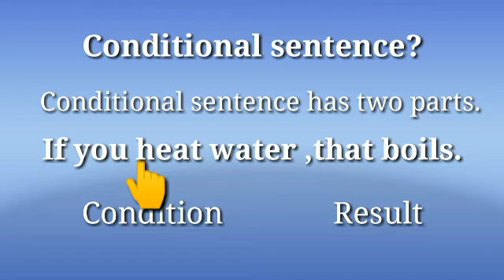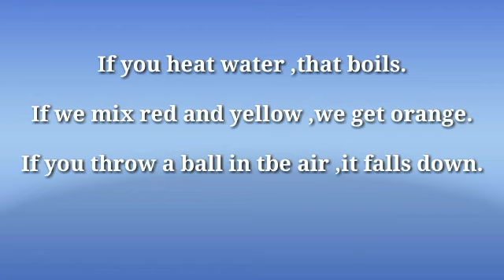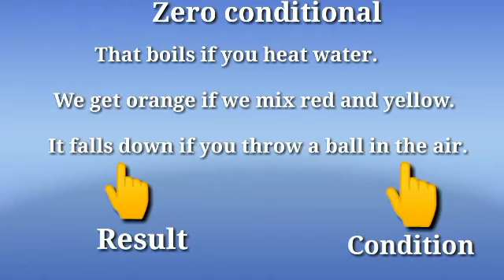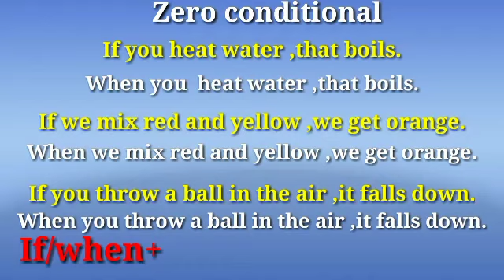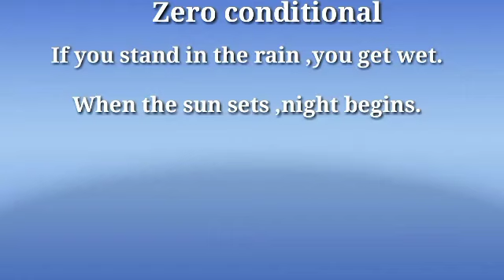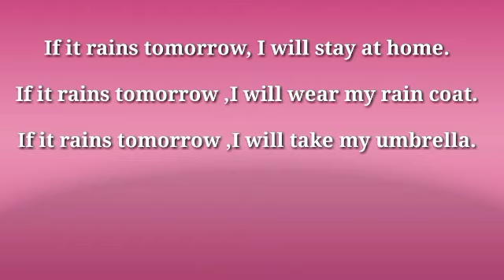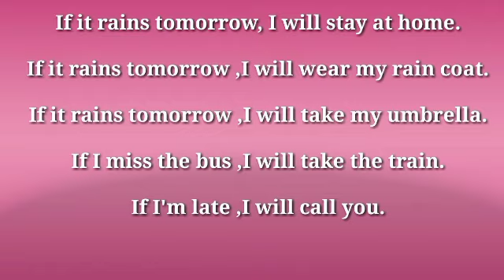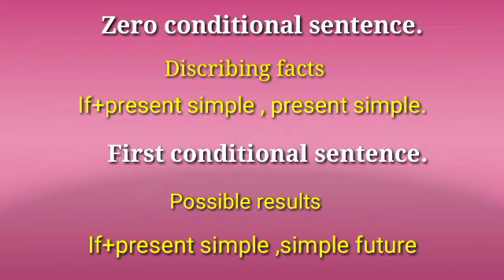Spoken English Class in Malayalam Zero and First conditional sentences.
This video describing zero and first#conditional sentences.